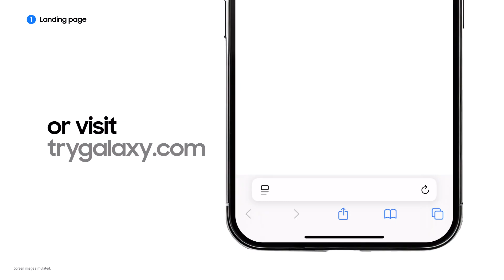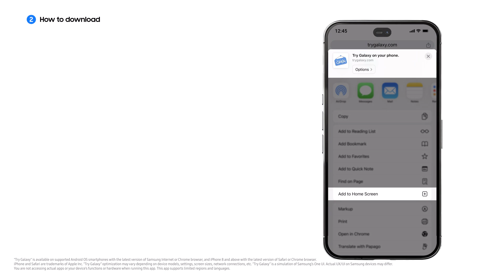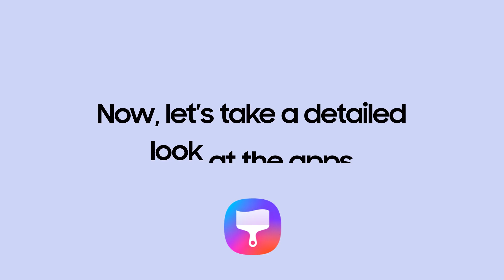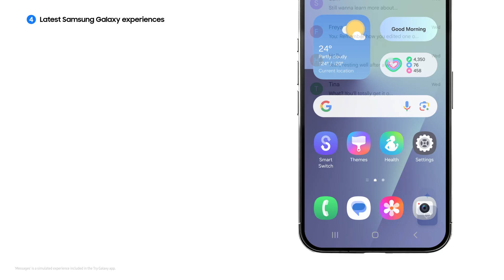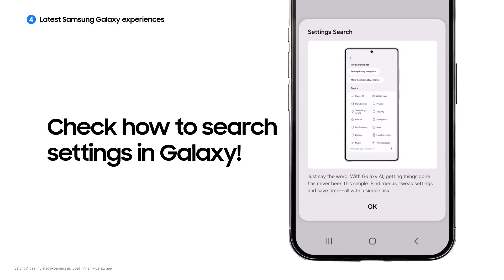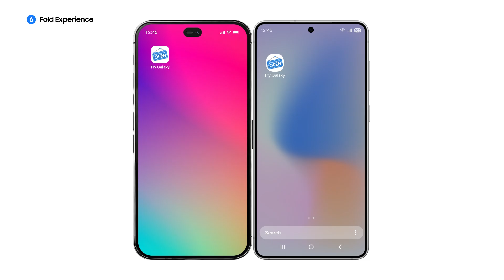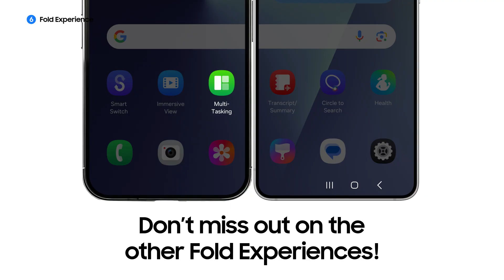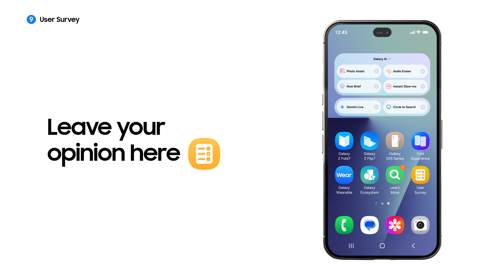อยากรู้ว่า Galaxy รุ่นใหม่เป็นยังไง? มาลองบนมือถือคุณได้เลย | Samsung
เพิ่งรู้จัก Samsung Galaxy อยู่หรือเปล่า? เริ่มต้นการสำรวจของคุณได้ด้วยแอป Try Galaxy มาลองเดินชมฟีเจอร์ไปด้วยกัน ตั้งแต่การดาวน์โหลดแอป ไปจนถึงการสัมผัสความล้ำสมัยของ Samsung Galaxy Z Fold7 และ Z Flip7 เริ่มต้นการเดินทางของคุณได้เลยที่

00:00 Intro
00:14 Landing page
00:27 How to download
01:49 Tutorial / App guide
02:21 Latest Samsung Galaxy experiences
05:17 Widget with AI features
06:27 Fold experience
07:40 Galaxy Wearables
08:53 Learn more
09:05 User survey